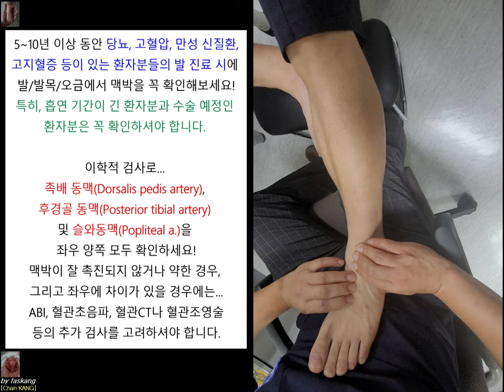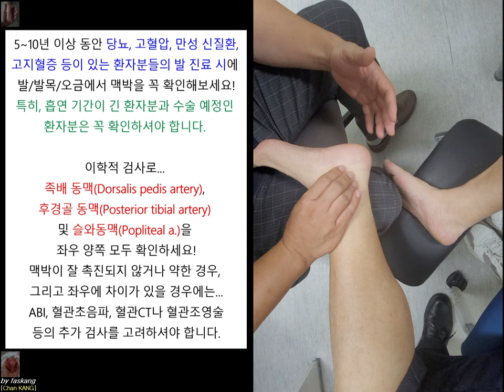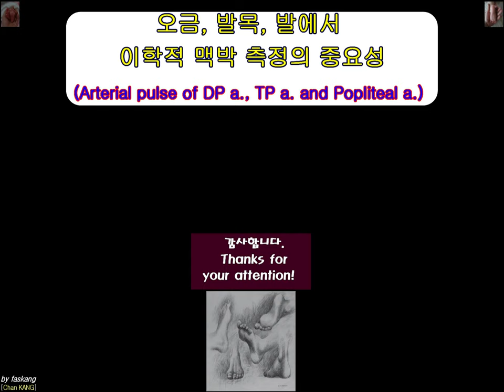521.(환자용/의사용.이학적검사) 외래에서 족배동맥, 후경골동맥, 슬와동맥의 맥박 측정 필요성. Pulse of DP, TP and Popliteal artery [강함정이]